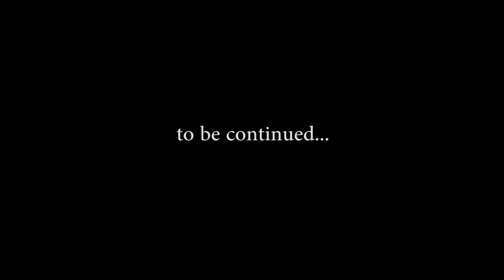Armilla: City of Pipes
From Italo Calvino's "Invisible Cities", Armilla is the city made of pipes, with mysterious habitats that appear in the later part of the animation. A work in progress using Autodesk Maya and Rhinoceros, 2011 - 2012.